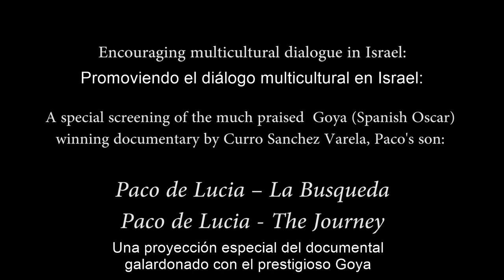Homage to Paco de Lucia, Tel Aviv 2018, Ornili Azulay, Doron Salomon, Prof. Taiseer Elias